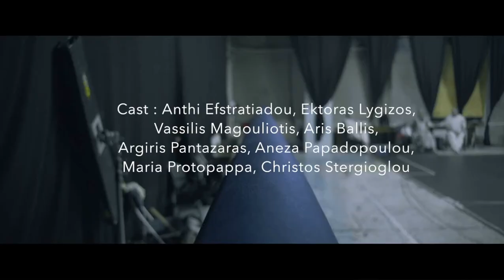Ektoras Lygizos – Municipal and Regional Theatre of Larissa | The Bacchae